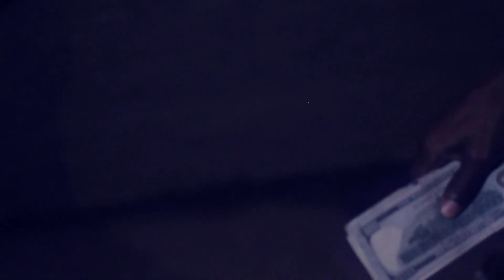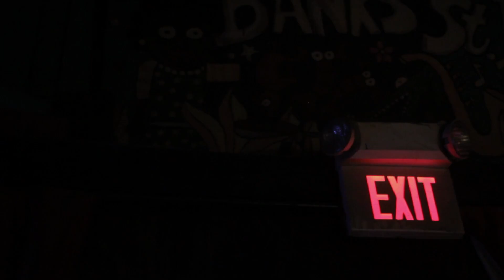CALLIOPE POPEYE- Hittaz Season 2 Episode 7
Director Calliope Popeye brings to you the hit series "Hittaz" Season  2  Episode 7 straight from the streets of New Orleans. An FG Productions, LLC film.